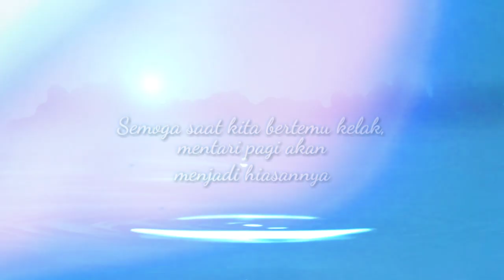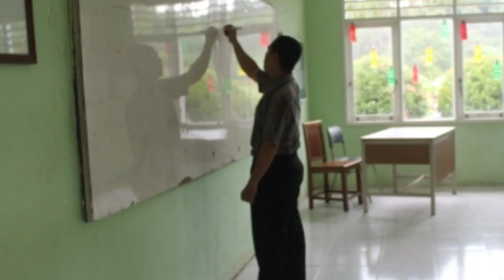ANGKATAN 22 SMA NEGERI 1 SANGASANGA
Video Kenangan Terindah saat pertama masuk di SMA NEGERI 1 SANGASANGA, dan sekarang telah melewati Perpisahan Termanis